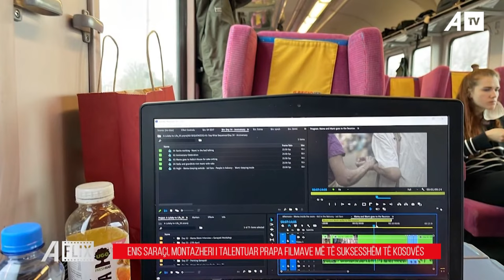AFLIX me Erza Syla - 22.06.2022 ATV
Glauk Konjufca – Kryetar i Kuvendit